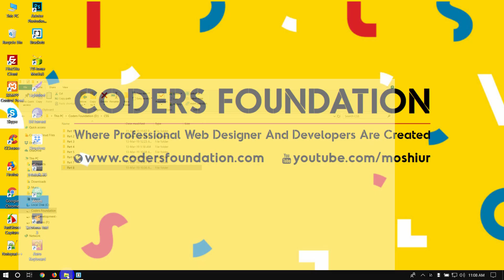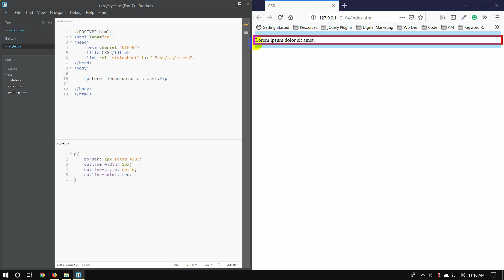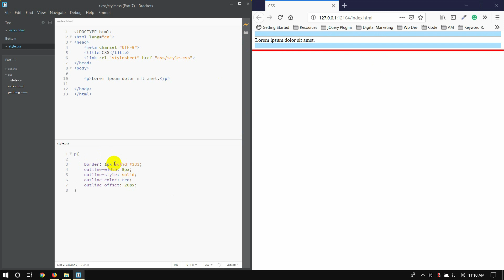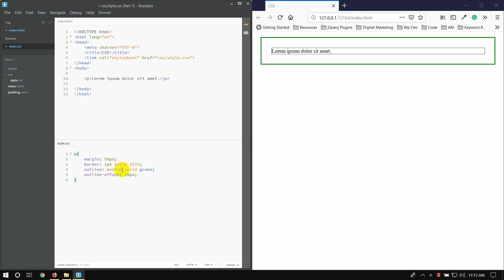CSS Bangla Tutorial / CSS3 Bangla Tutorial [#8] Outline